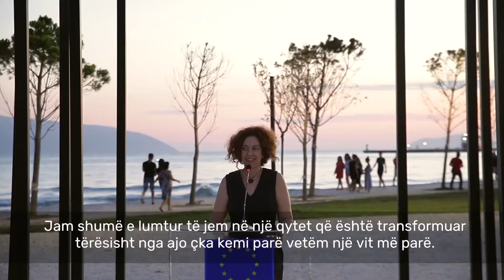Shëtitorja e Vlorës 2018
Rikonstruksioni i Shëtitores së Vlorës është ndër projektet më të mëdha të financuara nga BE-ja në Shqipëri në infrastrukturën urbane.
Tashmë, shëtitorja e re mund të mirëpresë aktivitete dhe veprimtari të shumta.
Si e ka ndryshuar ky investim qytetin dhe jetën e qytetarëve të Vlorës? Ndiqni videon

The reconstruction of Vlora Waterfront is among the largest EU funded projects in Albania in urban infrastructure.
Numerous activities and events can now be hosted there.
How has the new Waterfront changed the city and the lives of its citizens? Watch the video in English